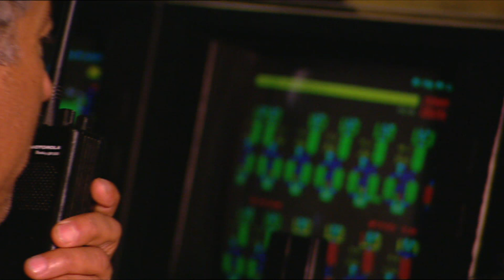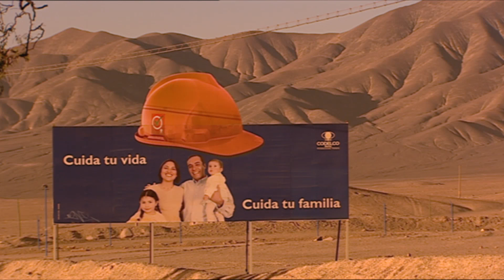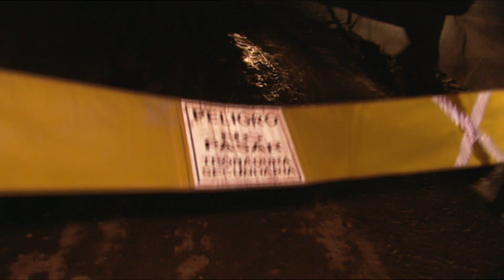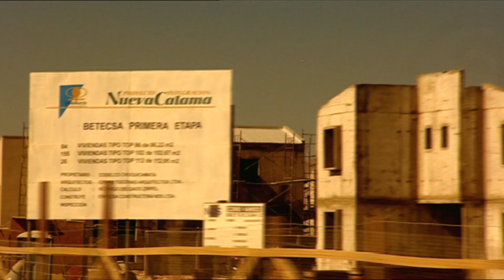Kupfer aus Chile - Glanz der Erde, Teil 2 | Kupferabbau in der Atacama-Wüste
Die Atacama-Wüste. Kilometerweit erstreckt sich eine ebene Fläche aus Gestein und Sand, schnurgerade führt eine Strasse hindurch, gesäumt von geplatzten Autoreifen. Die Menschen, die in dieser unwirtlichen Gegend leben, haben nur ein Ziel: der Erde möglichst viel Kupfer abzutrotzen, um so möglichst viel Geld zu verdienen. Chuquicamata, das ist ein faszinierender Kosmos aus High Tech und archaischer Gewalt, mit der das Erz abgebaut wird. Wir begleiten die Minenarbeiter durch ihre raue Alltagswelt und erklären auf diese Weise Abbau sowie die Aufbereitung der Erze.

Kupfer hat die Menschheit fast ihre ganze Geschichte begleitet. Erst in reiner Form, dann als Legierung: von der Kupfer- bis zur Bronzezeit war es der wichtigste Werkstoff der Menschen. Werkzeuge, Geschirr, Kultgegenstände und Schmuck wurden aus Kupfer gemacht. Auch heute wird mehr Kupfer denn je gebraucht. Hausinstallateure schätzen es aufgrund der besonders hygienischen Eigenschaften; die Elektroindustrie macht sich seine hohe elektrische Leitfähigkeit zunutze und seit einigen Jahren besteht das Herz schneller und leistungsstarker Rechner – den CPUs – aus Kupfer. Der wachsende Hunger nach frischem Kupfer wird heute vor allem in Chile gestillt. Mitten in einem der trockensten Gebiete der Erde, der heißen Atacama-Wüste im chilenischen Norden, liegt die größte Mine der Welt. Der Film zeigt wie hier trotz modernster Technik immer noch unter sehr harten Bedingungen das Kupfererz abgebaut wird. Der Haupthandlungsort der Dokumentation sind die chilenischen Kupferminen Chuquicamata und El Salvador. Wir begleiten den Weg, den das Kupfer von den Erzadern über die Hochöfen bis hin zur Verschiffung an der Pazifikküste nimmt und dokumentieren die Prozesse der Verarbeitung und Veredlung.